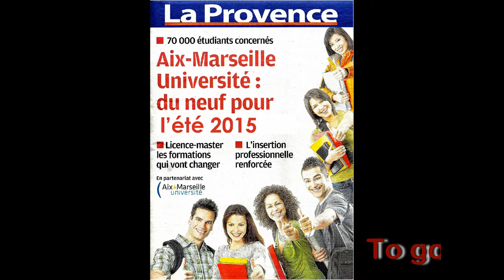IUP Study Abroad in Aix en Provence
If you are a student in the PaSSHE system and if you want to study during the Summer I academic term, please contact Dr. J-Louis Dassier ( or 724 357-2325); Soon it may be your turn to hear the song of cicadas!